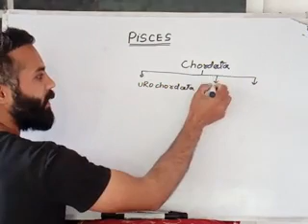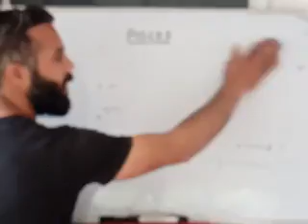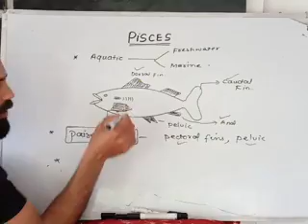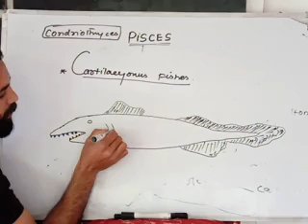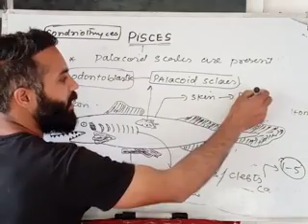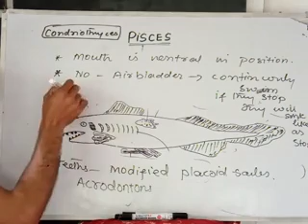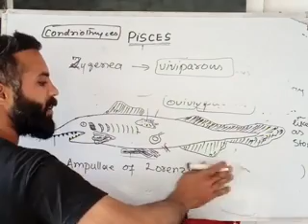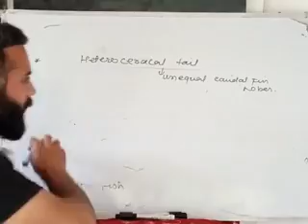Lecture 18. Pisces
Chondrichthyes  is a class that contains the cartilaginous fishes that have skeletons primarily composed of cartilage. They can be contrasted with the Osteichthyes or bony fishes, which have skeletons primarily composed of bone tissue. Chondrichthyes are jawed vertebrates with paired fins, paired nares, scales, and a heart with its chambers in series.